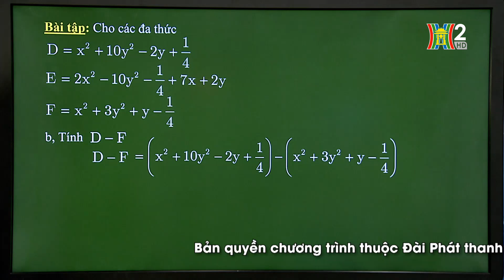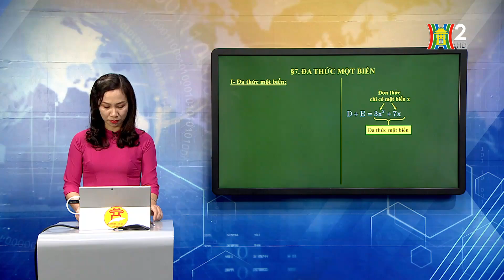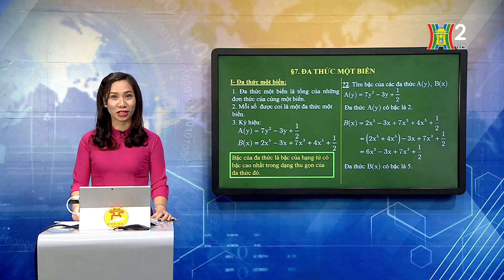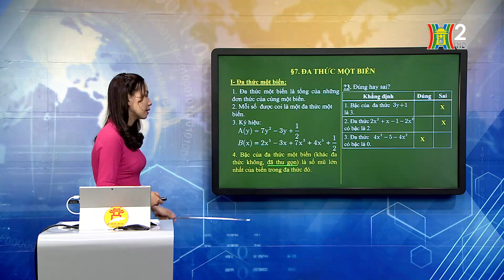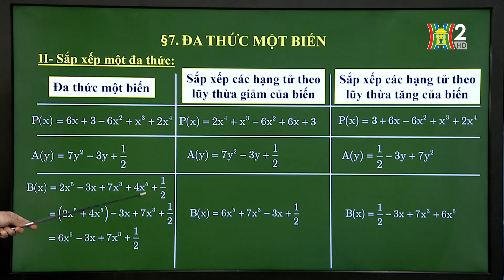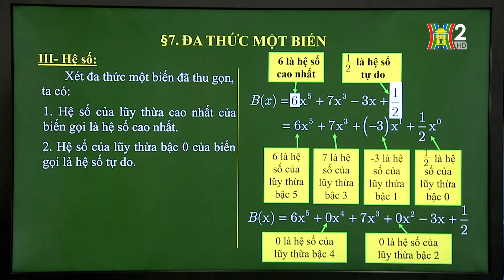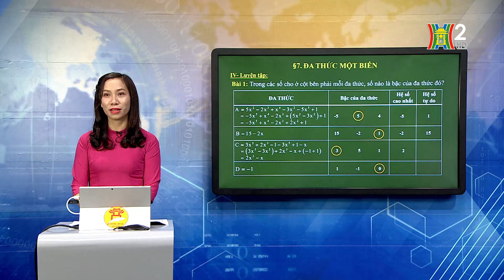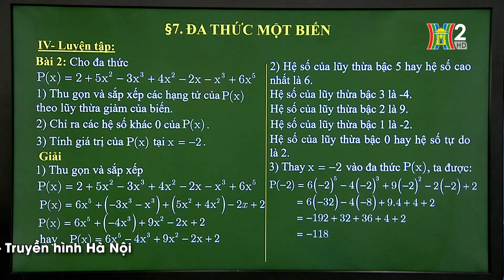MÔN TOÁN - LỚP 7 | ĐẠI SỐ - ĐA THỨC MỘT BIẾN | 9H15 NGÀY 12.05.2020 | HANOITV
Học trên truyền hình: Môn Toán - Lớp 7
Bài giảng: Đại số - Đa thức một biến
Giáo viên: Nguyễn Thị Thanh Thúy - THCS Cầu Giấy

1. Học trực tiếp khi phát sóng
- Các chương trình được phát trên Kênh 1 và 2 Truyền hình Hà Nội.
Ứng dụng App "HanoiClix": khi tải ứng dụng về từ App Store và Google Store ở mục "H1 trực tiếp" trên trang chủ, hoặc vào đường dẫn: Tin tức 24 giờ --- H1 Live, H2 Live

2. Học lại qua theo dõi các chương trình đã phát sóng được up trên các hạ tầng: